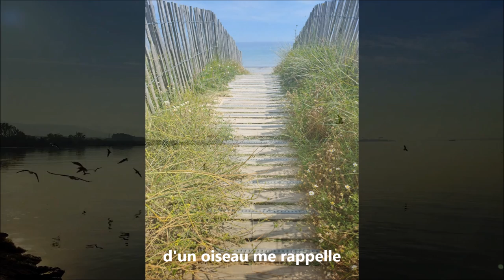Au bord de la mer, Eléa Zalé ,version instrumentale, chanson sur l'été, la plage, la mer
Une chanson sur l'été la mer dans un style pop rock (guitare , basse , batterie) ,
4  accords  G   Dsus4   Em7  C9

Guitares, basses : Sébastien Le Niliot
Mixage : Luis Colmenares

J’veux partir
Au soleil de l’été
Au bord de la mer
Sentir
Un vent de liberté
Dans le bleu du ciel